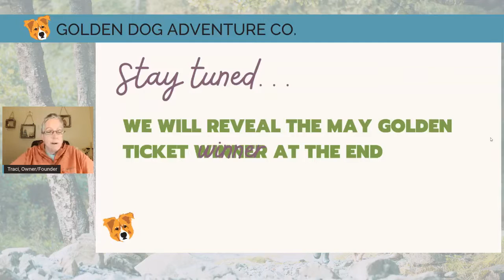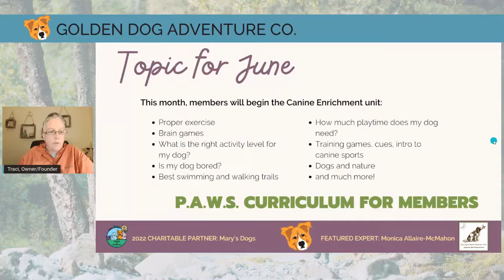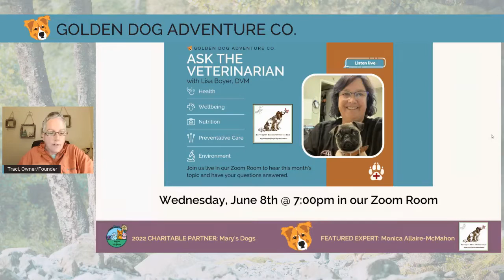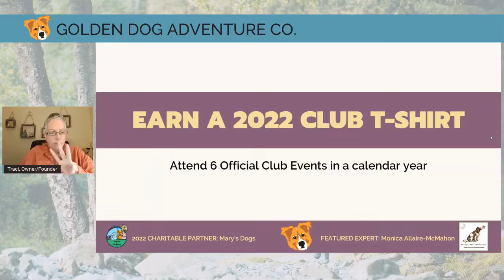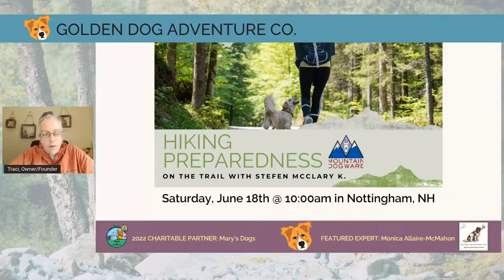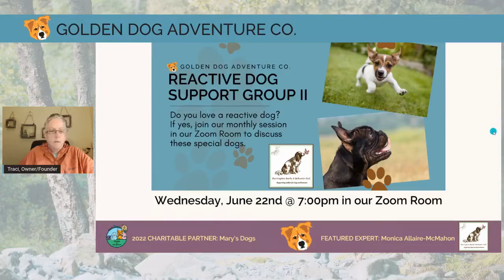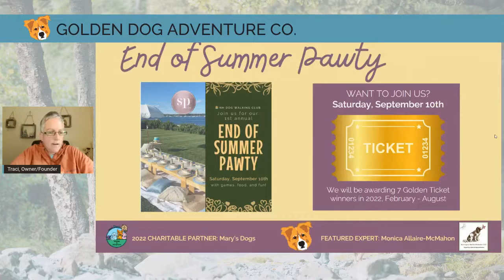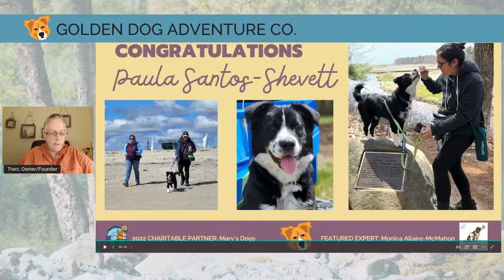June Events & Activities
Check out June’s fun and unique events happening with our Partners at Golden Dog Adventure Co., including:

-Community Events – NHSPCA Paws Walk and 1st Annual Paws in the Park Dog Festival
-Use Your Sleuthing Skills Challenge with Barrington Barks and Behavior
-Pack Adventures – swimming and hiking
-Ask the Veterinarian with Dr. Lisa Boyer
-Nutrition Lecture and Lab with Dr. Hannah Wells
-Official Club Events with Barrington Barks and Behavior and Miss Behavior
-Pop Up Adventures – beach and ice cream socials, picnics, etc.
-Online Events
-Wine & Wags at Zorvino Vineyards
-Father’s Day event at SILO Distillery
-B.A.R.K. Ranger hike, picnic & ceremony at Saint Gaudens
-Hiking Preparedness with  Mountain Dogware
-Reactive Dog Support Group

Congratulations to our member Paula Santos-Shevett who is our fourth Golden Ticket winner and will be our guest this September for our 1st Annual End-of-the-Summer Pawty in collaboration with Seacoast Picnic Co.